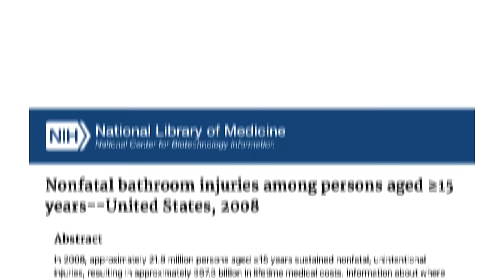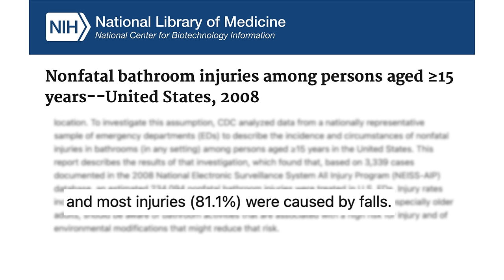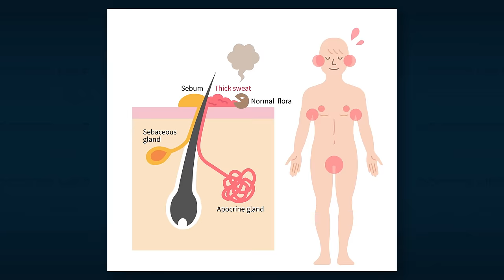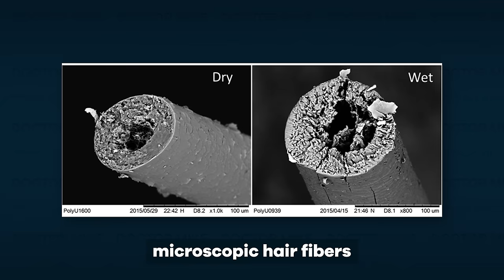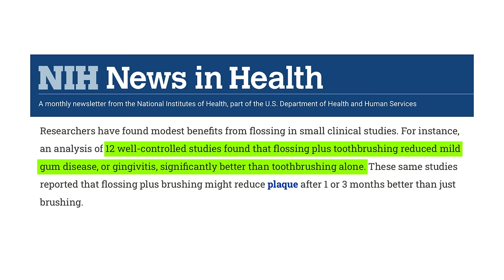What Doctors NEVER Do In The Bathroom | Grooming Routine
Executive Producer: Doctor Mike
Production Director and Editor: Dan Owens
Managing Editor and Producer: Sam Bowers
Editor and Designer: Caroline Weigum
Editor: Juan Carlos Zuniga